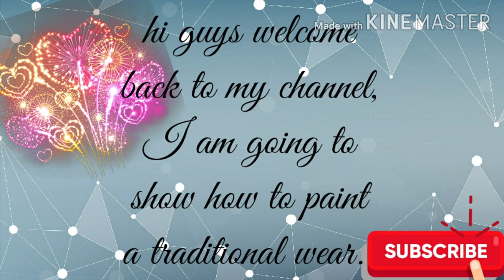How to paint traditional wear illustration😍#2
Bon secours college for women,
thanjavur.

fashion technology and costume designing